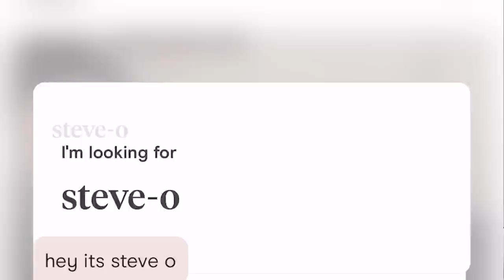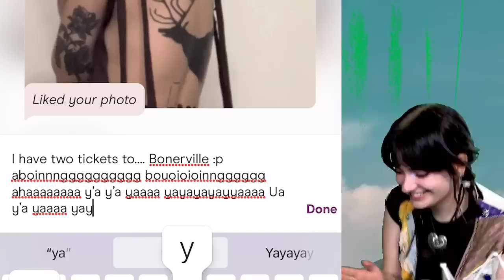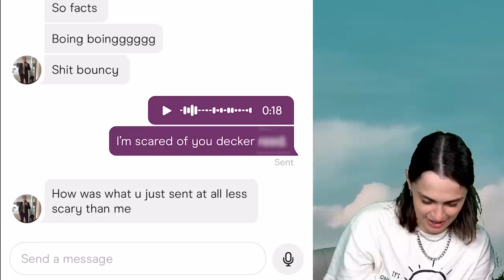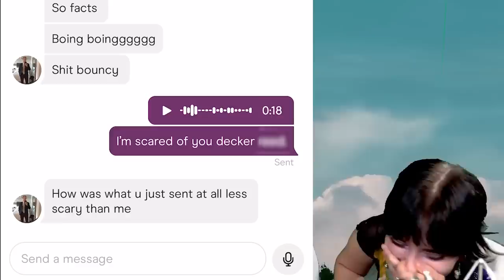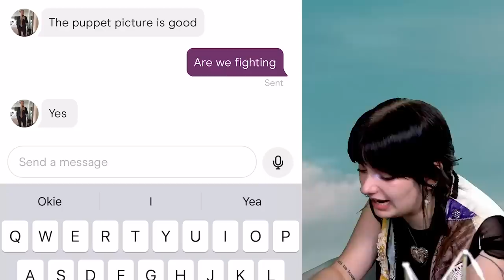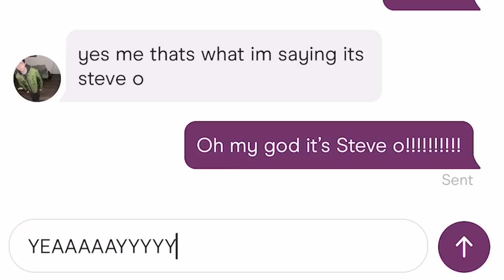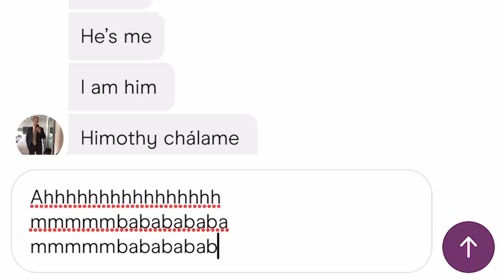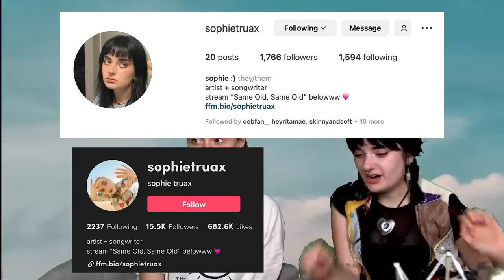getting banned on hinge with my friend sophie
finding true love for my dearest friend Sophie :)